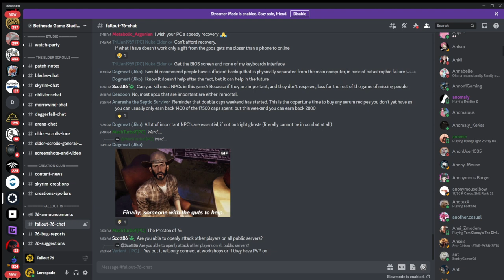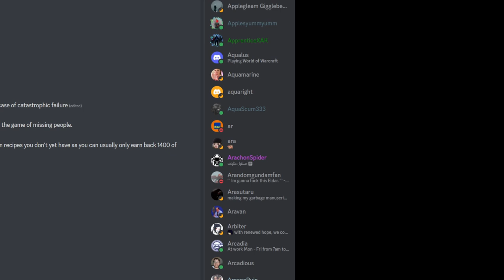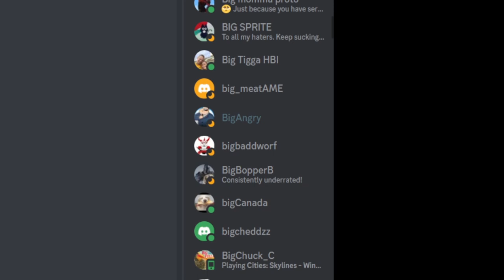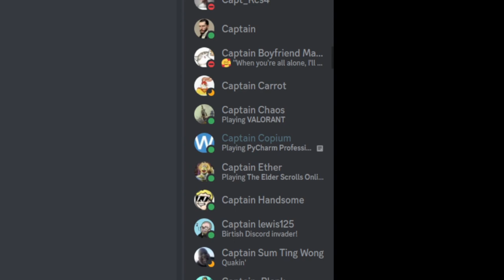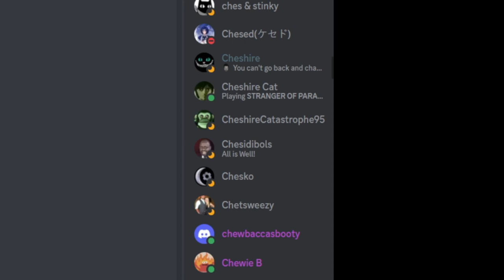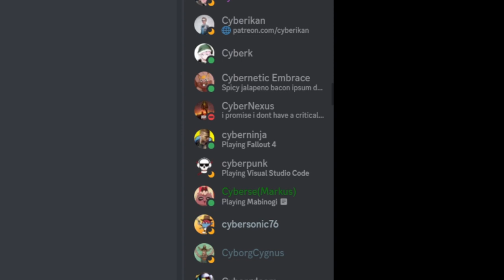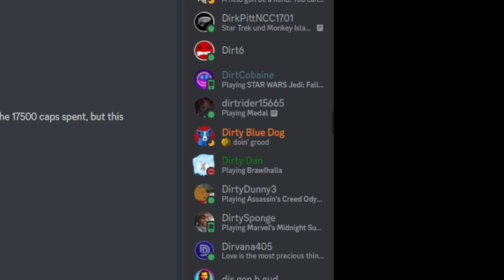Fallout 76 Is Dying And Here is The Proof Kinda Sorta I Guess But Its A Good Thing Or Something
Is your Favorite Game dying? Who Cares There Are So Many Other Games out there.